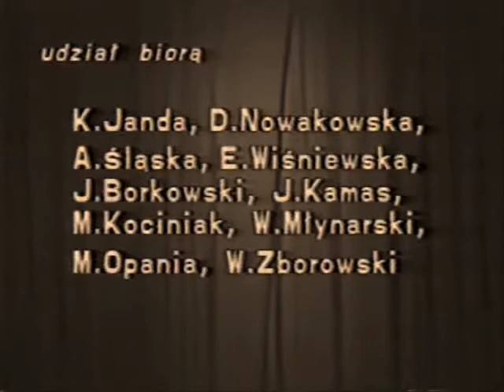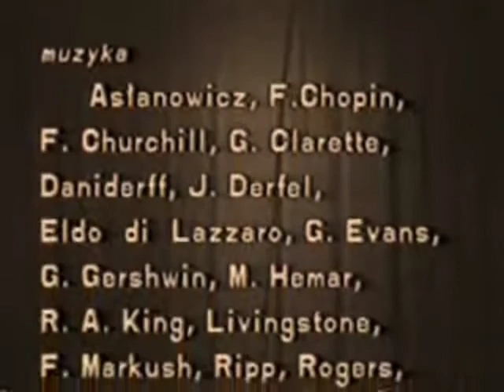Hemar. Piosenki i wiersze (1987)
Telewizyjna rejestracja spektaklu warszawskiego Teatru Ateneum pt. "Hemar. Piosenki i wiersze", mającego swoją premierę w lutym 1987 roku.
Konferansjerkę uprawia wielki miłośnik talentu tytułowego Mariana Hemara, pan Wojciech Młynarski.

*Autor kanału "Iskra z ogniska. Słuchowiska Teatru PR" twierdzi, że nadal nie jest to pełna wersja spektaklu. Mam więc nadzieję, że kiedyś będzie nam dane takową zobaczyć :)